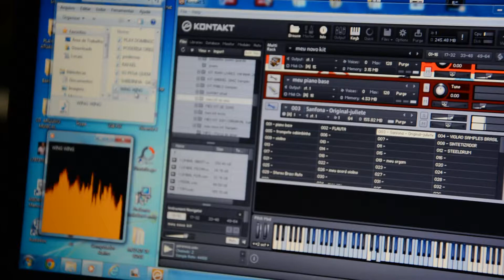Albericio do Estudio Sertão Mix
Uma pequena amostra do trabalho do amigo Albericio, hoje um sonho realizado STUDIO SERTÃO MIX em Santa Cruz/PE